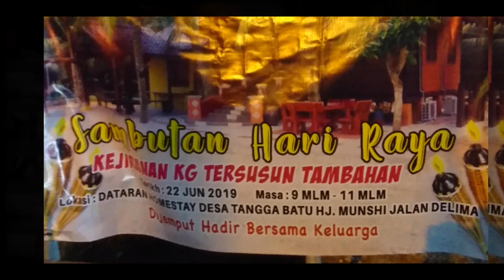Meriahnya Raya di Kg. Tersusun Tambahan Batu 7 Lekir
Paparan foto suasana kemeriahan penduduk Kg. Tersusun Batu 7 Lekir mengunjungi Sambutan Hari Raya yang di buat di laman Homestay Desa Tangga Batu Hj. Munshi Abdullah